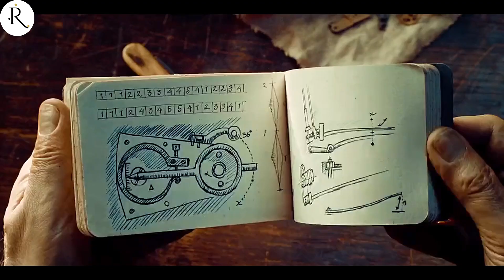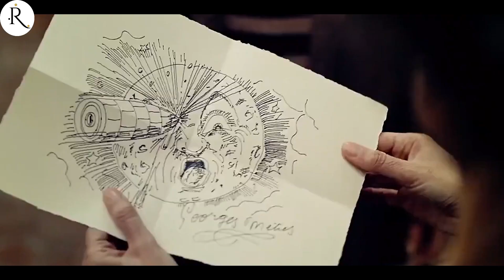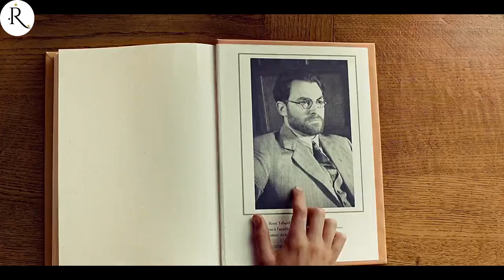The boy lived in a station clock and accomplished a feat by stealing parts